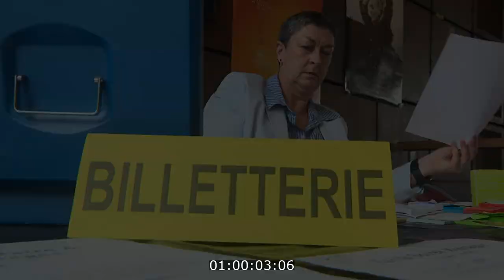Passion cinéma : 24ème édition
Intervenants -
Léa Eouean Pieri / Association Ciné 2000
Pauline Caupenne / Réalisatrice et actrice du film Telmah
Clémentine Delbecq / Réalisatrice du film "Fraya"
Equipe -